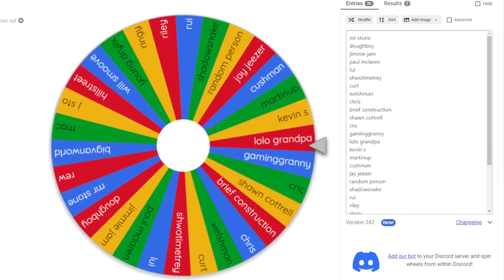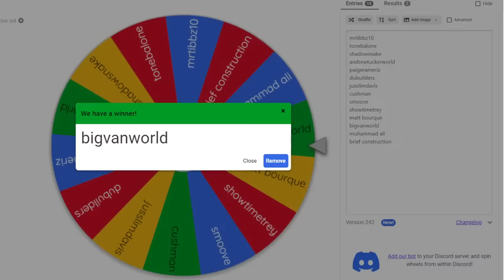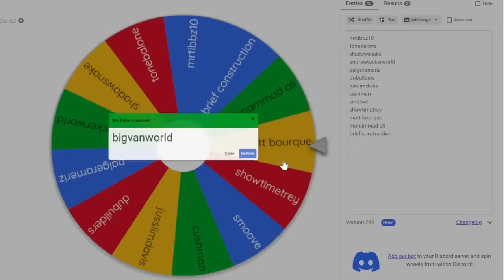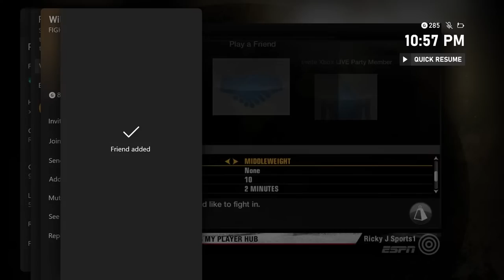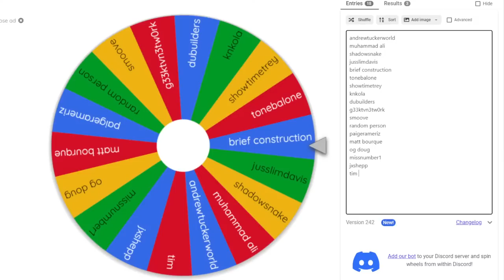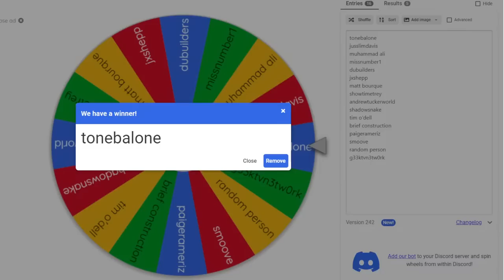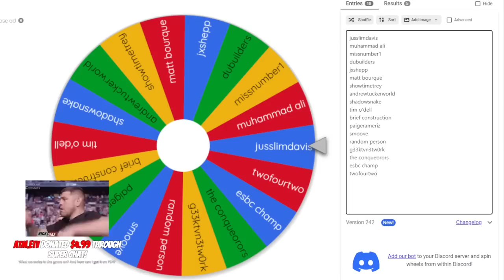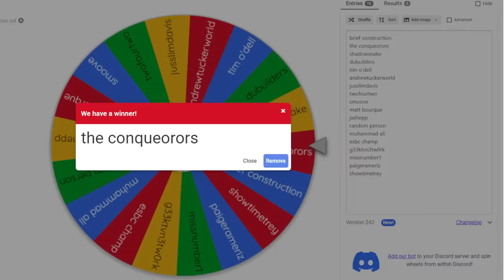Playing Undisputed Live! Ali vs Hall! (Face Me In Undisputed, Fight Night, & UFC 4!)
This new boxing game is so much fun, come join me as we play some fun fights online and offline!